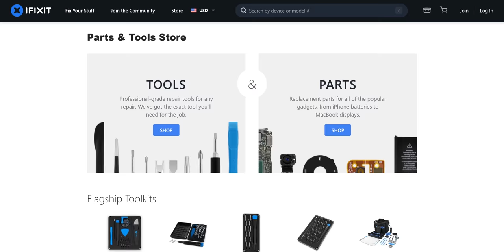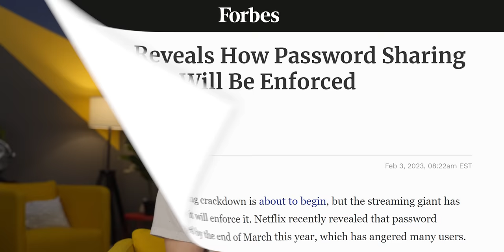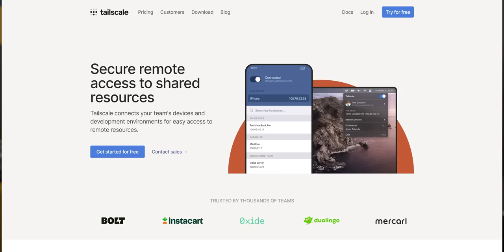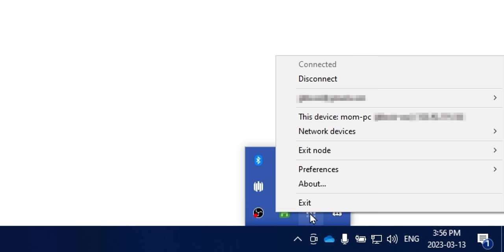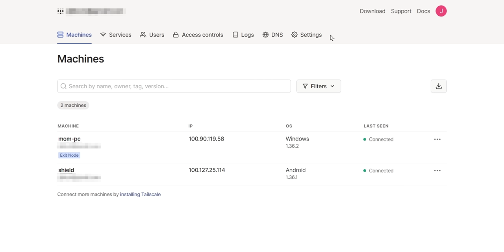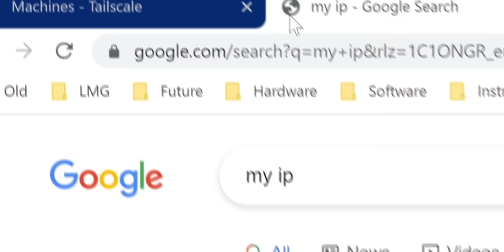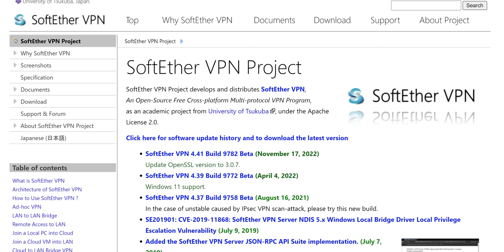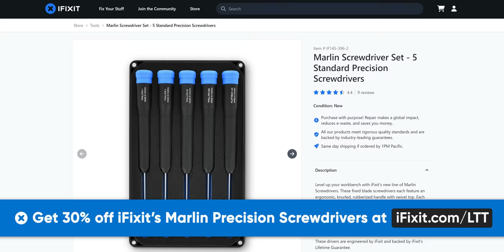I Beat Netflix’s Password Sharing Crackdown!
With Netflix starting to crack down on Password Sharing, we uncover an easy way to keep watching without paying more.

CHAPTERS
0:00 Intro
1:06 How it's changing
2:06 "Primary Location"
2:57 How to trick Netflix
4:17 Hardware needed
5:16 Settings
7:19 Demo
7:49 Consequences on wifi speed
8:24  How often?
9:47  Alternate methods!
10:22 Security Risks
11:32 Outro